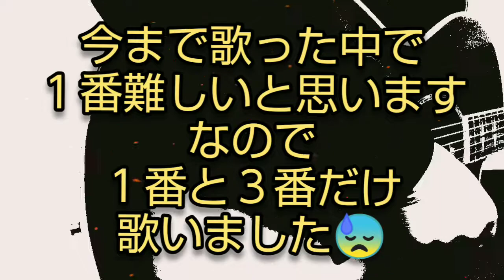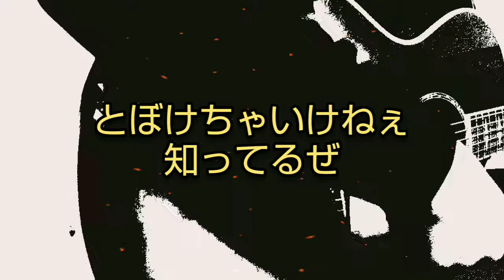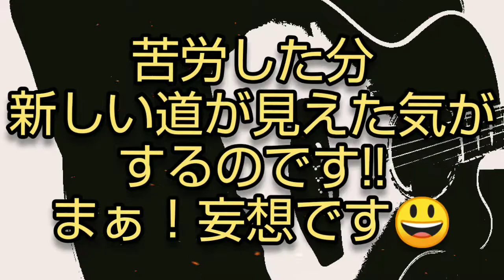「どろろの歌/藤田淑子」cover「リクエスト曲」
ご視聴をありがとうございます🙇
今回は↑    masamasaさんより
リクエスト戴きました。
原曲が素晴らしいので、近づく事も出来ませんが自分なりに頑張りました。
では、楽しんでお聴き下さいね。
あっ！